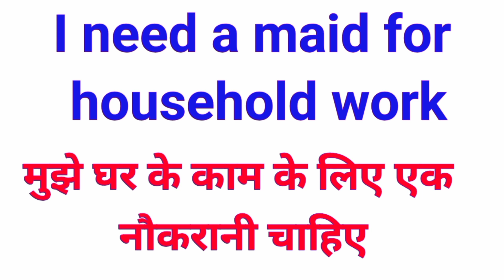maid meaning in hindi | maid ka hindi meaning | hindi meaning of maid | maid ka hindi matlab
welcome to another English to Hindi vocabulary video where we will learn some commonly used English word with meaning in Hindi and when do we use English word in English speaking.

do you know what is the Hindi meaning of English word Maid  and when do we use English word Maid  in English speaking. In today's video we will learn maid meaning in Hindi and how to use maid in English speaking.

In this video we have learnt Hindi meaning of maid.